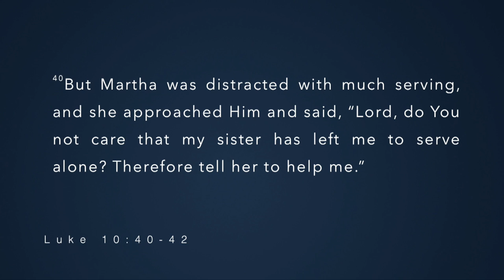Resurrection Faith with Jennifer Rabara